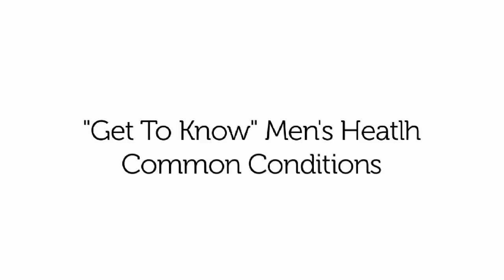"Get to Know" Men's Health: Common Conditions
Men, do you know what brings many of you into my office? Pain! Do you have pain between your shoulders? What starch is causing that pain? I hope you have your notebook out for this episode of "Get to Know."